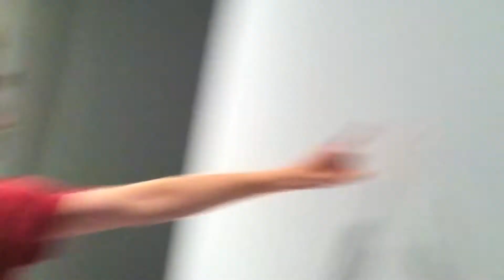How teenagers act in The Museum of Fine Arts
Watch this hilarious video and find out for yourself!